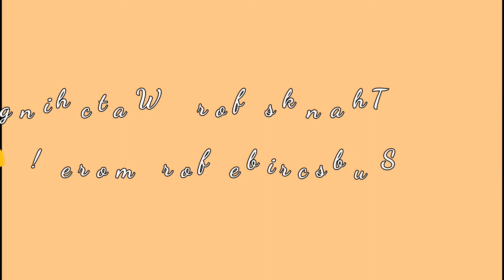WAP 5 LALGOLA PASSENGER DEPARTS KRISHNANAGAR ! SUPERB VIEW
Try to ignore shakes and out of focuses .. I was standing with umbrella in one hand ☔and phone in other.

Date : July 4 , 2017
Time :16.30
Place: Krishnanagar City Jn. SDAH DIVN.
Offlink GZB WAP5 30023 WITH 53179 LALGOLA PASSENGER